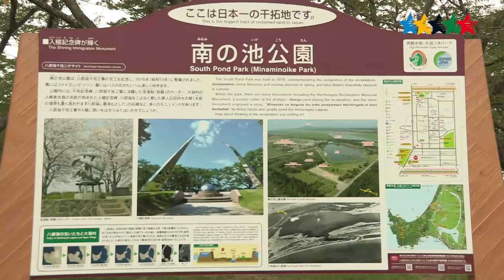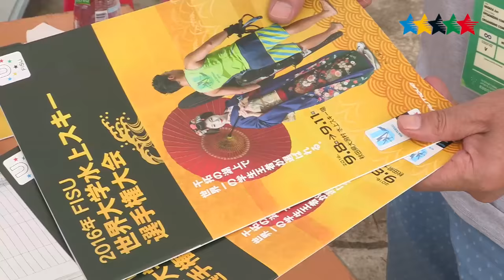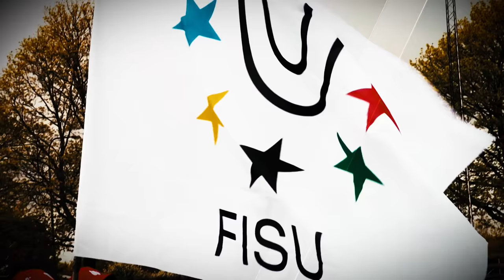Earlier predictions turned upside down in 4th World University Waterski Championship 2016 - AKITA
AKITA - An unpredictable week in Akita Japan produced one of the most thrilling Waterski events of the year in the FISU World University Waterski Championships. The anticipated Typhoons never arrived, the mid-week dark clouds were transformed into hot sunny blue skies for the Finals and the most likely winners in most events just did not materialize. Each Finals in Slalom, Tricks and Jump thrilled the spectators as the outcome was always in doubt right to the very end !

The first class Waterski site at Ogata Village in Akita, Japan, is one of the best in the world. Nautique, the official boat provider of the International Waterski & Wakeboard Federation (IWWF), also supplied their boats and full technical support